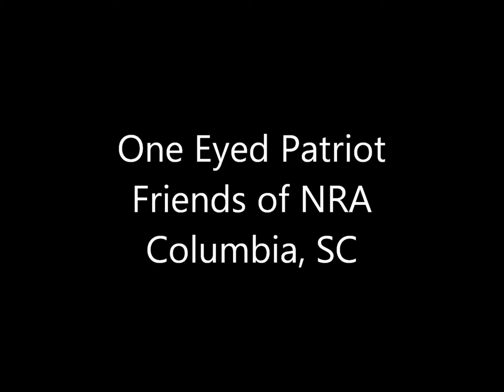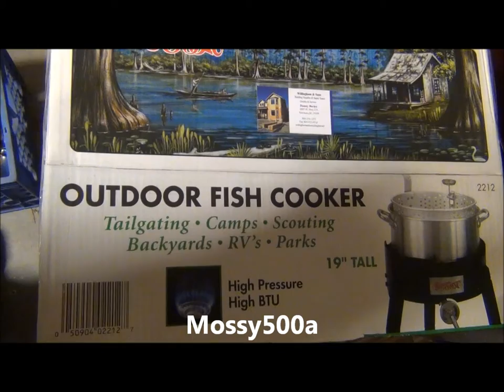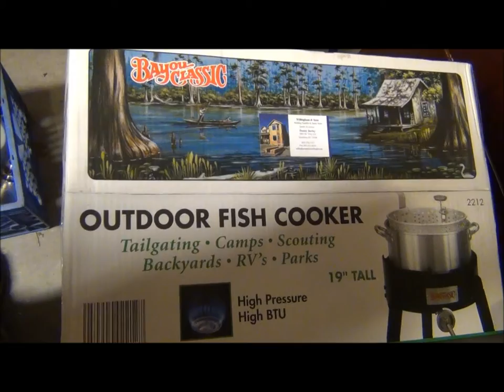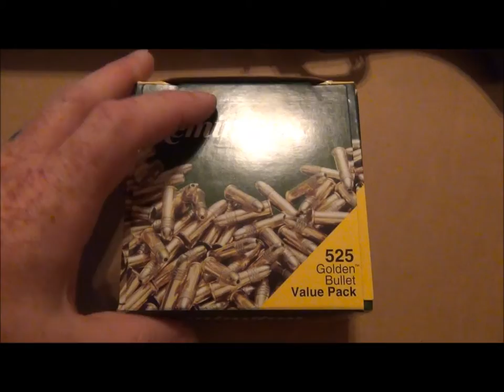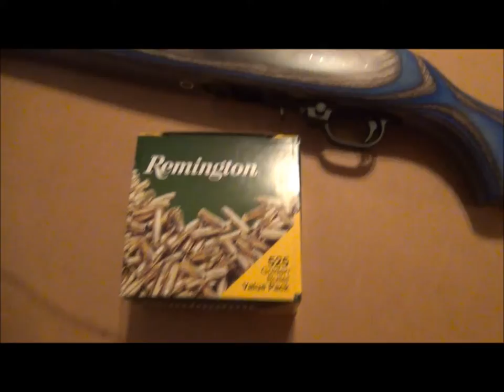Friends of the NRA, Columbia, SC!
The One Eyed Patriot shares his grand experience with the Friends of the NRA in Columbia, SC and surrounding areas.